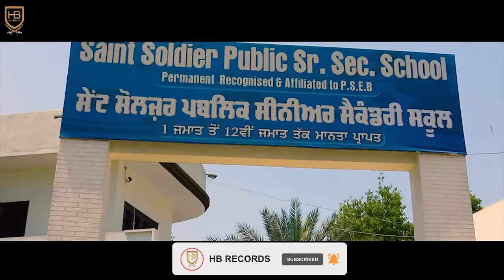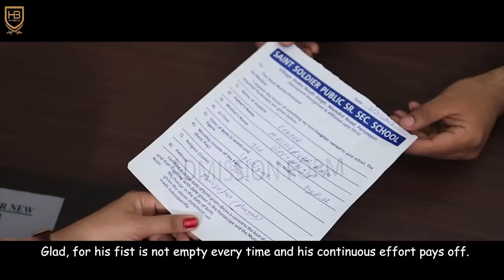Koshish ( Motivational Song ) | Tarsem Armaan | New Hindi Motivational Songs 2024 | HB Records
HB Records And Harinder Bhullar Present
Song -  Koshish
Singer  -Tarsem Armaan
Lyrics - Sohan lal Dwivedi
All Rights are Reserved by HB Records.
Copying or Recreate our Content will be punishable.